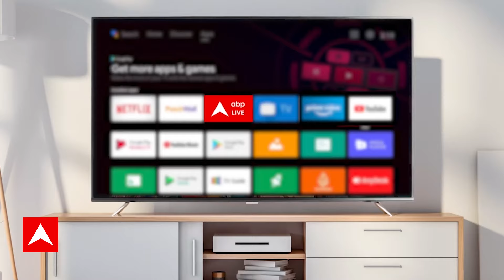Bihar Politics: Nitish पर आ गया Lalu Yadav का बयान,छोड़ दी उनके रुकने की उम्मीद!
बिहार के मौजूदा सियासी हालात को देखते हुए लगता है कि महागठबंधन का टूटना तय हो गया है और बस इसका एलान बाकी है.